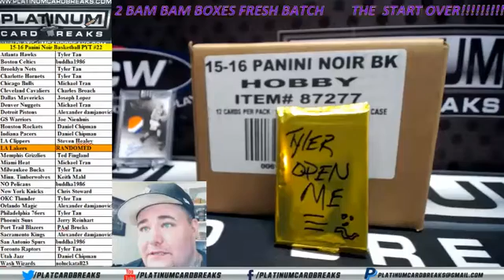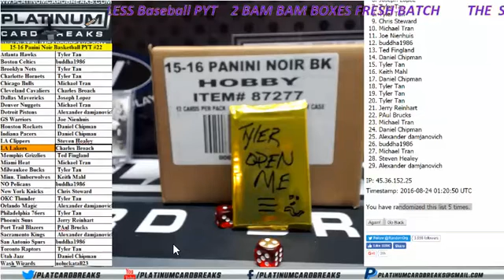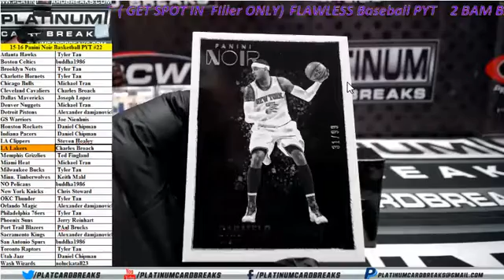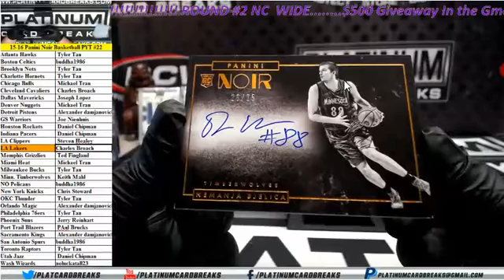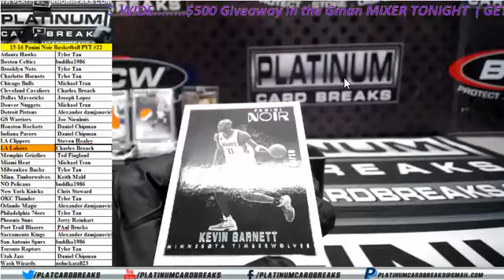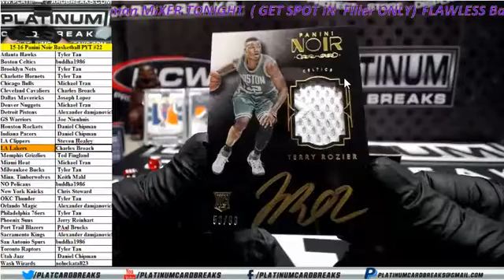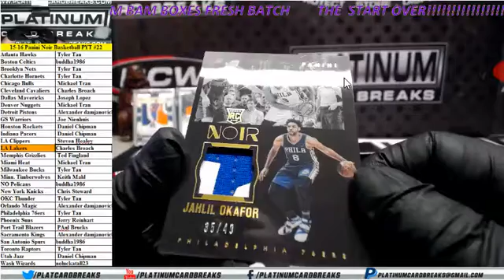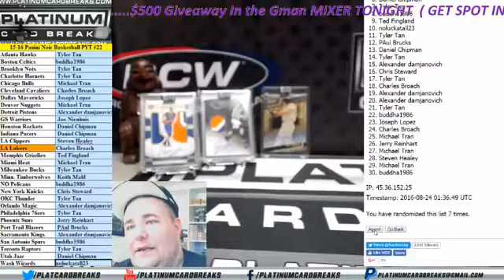15 16 Panini Noir Basketball PYT #22